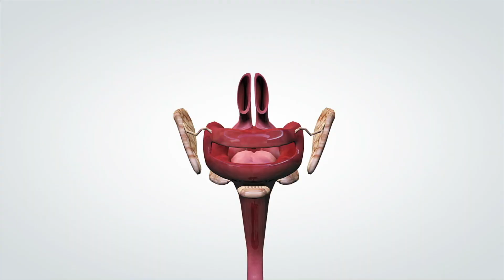Qual è il cibo più adatto all'essere umano?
Esiste un'alimentazione naturale? Siamo fatti per mangiare cosa la carne o i cereali? Il quesito di base è sbagliato ma scopriamo assieme l'alimentazione naturale dell'uomo e qual è il cibo più adatto per noi.

Il libro di Liberman

2 video alla settimana tra Tutorial, Programmi Pratici e Sfide su allenamenti, esercizi, palestra, alimentazione, diete, calisthenics, trazioni, panca piana, squat, crossfit e kettlebell.